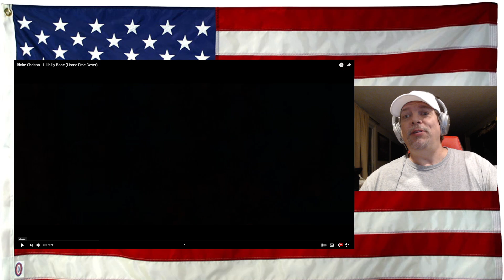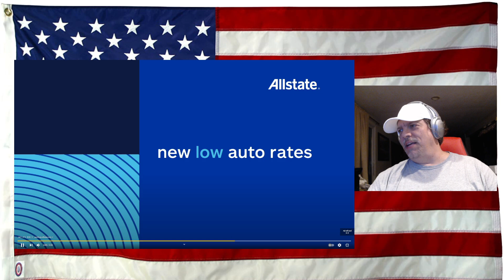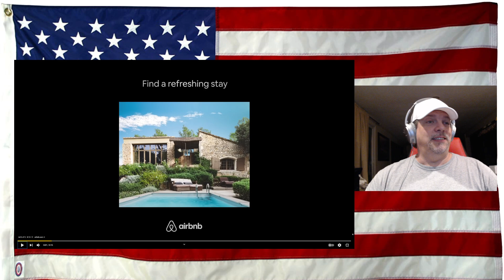Blake Shelton - Hillbilly Bone (Home Free Cover) - REACTION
So much fun to watch! so good ! Have to tell myself - dude - dont forget - there are no instruments on the set!!! - think about that!! lol